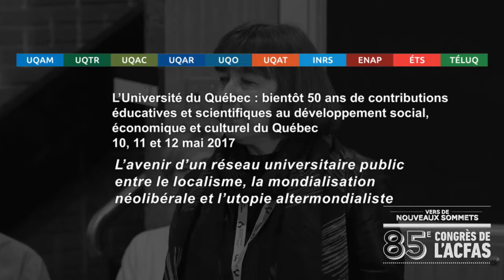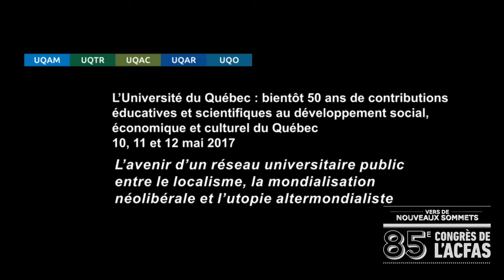L’avenir d’un réseau universitaire public (panel) - Monique Brodeur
L’Université du Québec : bientôt 50 ans de contributions éducatives et scientifiques au développement social, économique et culturel du Québec

Colloque présenté à l’Acfas les 10, 11 et 12 mai 2017

Panel 2 - L’avenir d’un réseau universitaire public entre le localisme, la mondialisation néolibérale et l’utopie altermondialiste

Présentation de Monique Brodeur